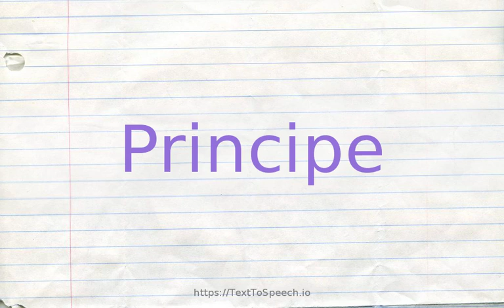How to pronounce principe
PRINCIPE definitions:
    (n): an island in the Gulf of Guinea that is part of Sao Tome and Principe